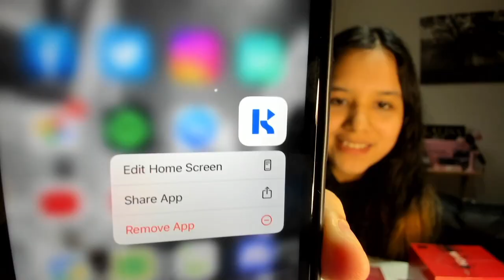UNBOXING JISOO FIRST SINGLE ALBUM [ME] KiT Album + Ktown4u POB 🌹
¡Hola BLINKs! Aquí les traigo un nuevo unboxing del primer single album de nuestra reina Jisoo 😍

En este unboxing, les muestro la versión KiT Album, así como el beneficio de preorden de Ktown4u. Espero que disfruten viendo este video, tanto como yo disfruté grabándolo 🥰

00:00 Intro al video
00:12 En el unboxing anterior...
00:36 Unboxing del primer single album de Jisoo [ME] versión KiT
06:14 Cómo descargar el KiT Album en sus celulares (Tutorial KiT Player)
08:13 Lo que me gusta de esta versión
08:36 Photocard (beneficio de preorden Ktown4u)
09:13 Diferencias entre las dos versiones (KiT y CD)